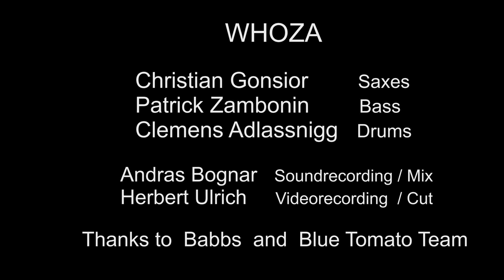WHOZA Blue TomatoMedley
Chris Gonsior. saxophones
Patrick Zambonin: e-bass
Clemens Adlassnigg: drums

Live at Blue Tomato
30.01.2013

Video by Herbert Ulrich
Sound by Andras Bognar
Thanks to Günter Werner and the Blue Tomato Team